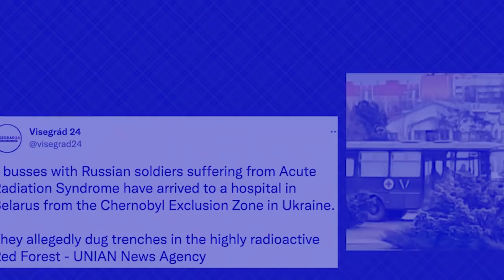balei phet krad ki shipai russia na ka jaka shna nuclear jong ka ukraine